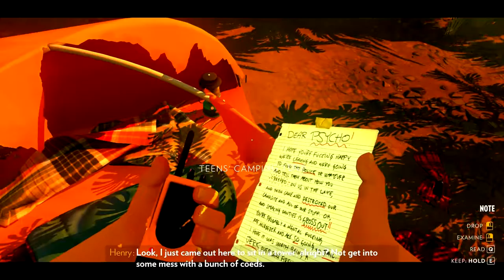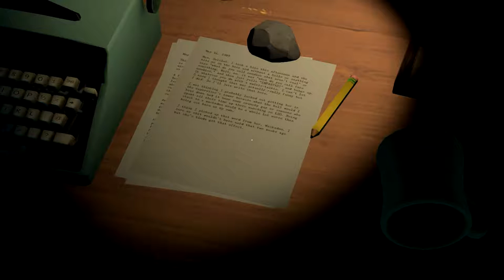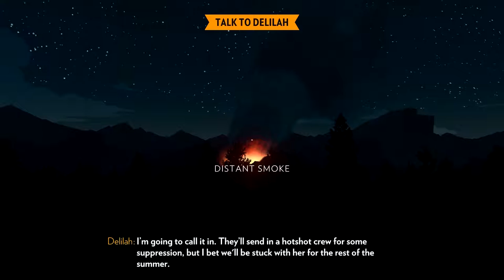Firewatch - 7 - Testing my Morals